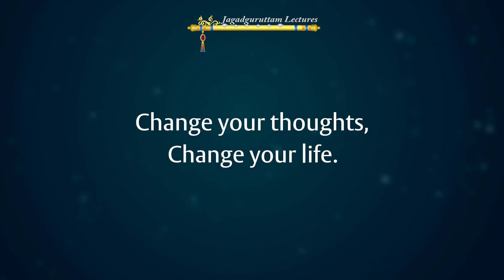परमहंस किसे कहते हैं? | What is the meaning of Paramhansa? | Jagadguru Shri Kripalu Ji Maharaj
परमहंस किसे कहते हैं?
What is the meaning of Paramhansa? | Jagadguru Shri Kripalu Ji Maharaj

bhajan
bhajan download
kripalu maharaj
jkp
bhajan audio
new bhajan
mahabharat
hanuman chalisa
ramayan
love
spiritual
god
krishna song
hindi poem
bhagavad gita
bhajan video